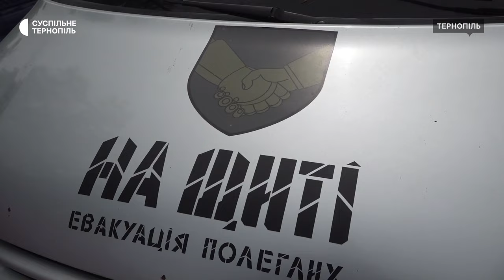«Зупинись і вшануй»: робота проєкту «На щиті» на Тернопільщині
На Тернопільщині діє гуманітарний проєкт ЗСУ "На щиті". Волонтери організовують зустрічі та перевезення тіл полеглих захисників і захисниць, розповів волонтер проєкту Юрій Кулик. За його словами, заявки на транспортування отримують від Генерального штабу. Зараз у команді є 8 волонтерів. Як зустрічають полеглих військових — у сюжеті Тетяни Панченко.